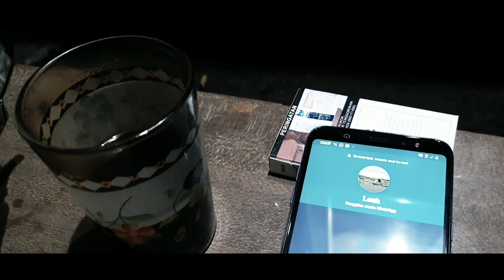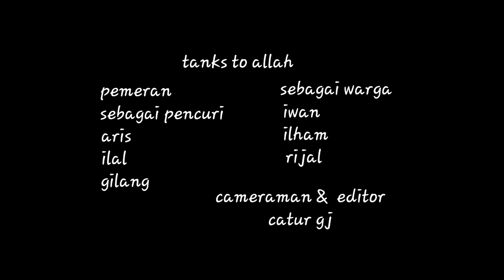Kotak misteri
Cerita ini hanya piktif belaka
Biar makin semangat berkarya nya
Atur nuwun